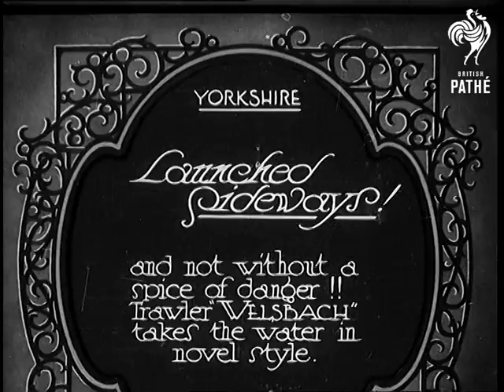Launched Sideways! (1930)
Full title reads: "Yorkshire. Launched Sideways! and not without a spice of danger!! Trawler 'Welsbach' takes the water in novel style."

Yorkshire.

Shots of a large trawler ship sitting on the quay in a shipyard. Men work along the keel removing the props that have been holding her in place. As the ship begins to move down the ramp a last few workmen duck under the hull to avoid ending up squashed. There is a big splash as the ship hits the water.
 FILM ID:715.17